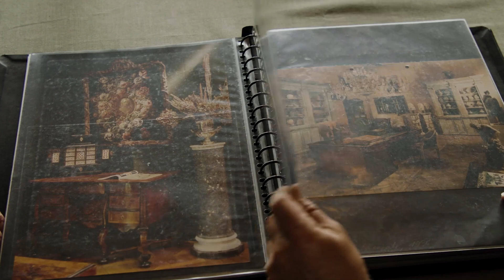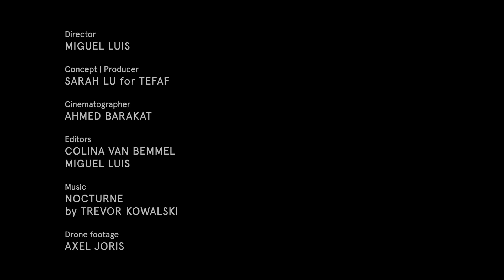Living with Art - Axel Vervoordt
For TEFAF Online 2021, Axel and May Vervoordt uncover what is timeless and universal through their collection of art.

“I always liked to mix antique art and contemporary art, discovering what was timeless, what was universal. I think this dialogue between old and new has been a very important theme in my life.”